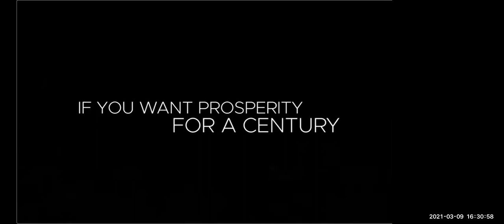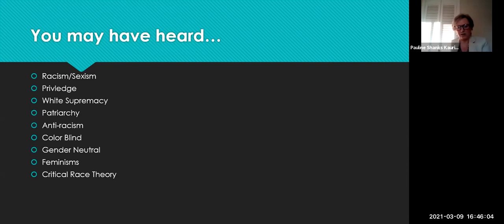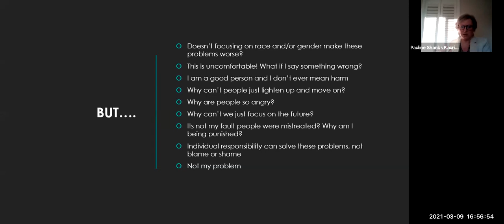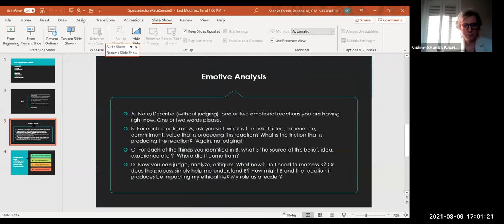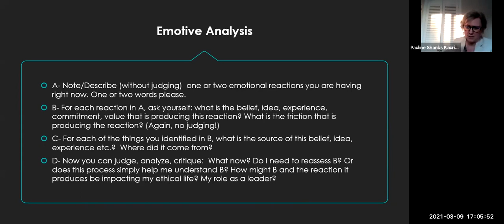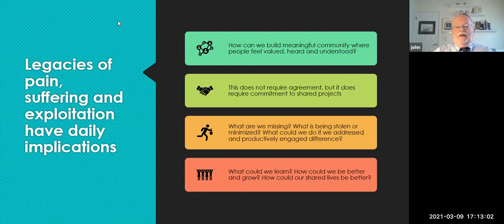NWC INS Lecture Series -- Lecture 13 "Racial and Gender Diversity in the Military and in Society."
The U.S. Naval War College is pleased to host the thirteenth lecture in this academic year's "Issues in National Security" lecture series this coming Tuesday, Mar. 9, 4:30 - 5:30 p.m.  Zoom information is located below.

Join Professor Pauline Shanks Kaurin who will speak about "Racial and Gender Diversity in the Military and in Society: An Ethics and Leadership Perspective" for 45 minutes and then take questions from you.

From Professor Pauline Shanks Kaurin: Discussions around racial and gender inequities are now a common part of our culture, and thus the leadership environment in the military. This talk will give us a chance to reflect and engage these issues (as we do in the College of Leadership and Ethics) from the standpoint of ethics and leadership -  informed by both academic insights and practical perspectives.

Professor Pauline Shanks Kaurin holds a PhD in Philosophy from Temple University, specializing in military ethics, just war theory, and applied ethics. She serves as the Stockdale Chair and Professor of Professional Military Ethics at the US Naval War College in the College of Leadership and Ethics. She also holds a BA in Philosophy and International Relations from Concordia College, MN and a MA in Philosophy from the University of Manitoba, Winnipeg.  Recent publications include: “When Less is not More: Expanding the Combatant/Non-Combatant Distinction”; “With Fear and Trembling: A Qualified Defense of Non-Lethal Weapons” and Achilles Goes Asymmetrical: The Warrior, Military Ethics and Contemporary Warfare (Routledge 2014) and On Obedience: Contrasting Philosophies for Military, Citizenry and Community (US Naval Institute Press, 2020.)  She was Featured Contributor for The Strategy Bridge and has published in Clear Defense, The Wavell Room, Newsweek, War on the Rocks, Grounded Curiosity, US Naval Institute Proceedings, Just Security, as well as a variety of academic journals.

The Family Discussion Group follows the formal lecture in order to provide information to the community on specific programs and services available here in Newport. Special guest for this week is Fran Sokol from Fleet and Family Support Center who will talk about the spousal hiring assistance program.

Participation is voluntary and neither reading nor writing assignments are required. In previous years these lectures were presented live in Pringle Auditorium. Due to the current COVID-19 situation, these lectures will be conducted on-line using Zoom. In-person lectures may be reinstated when conditions allow.

Lectures will he held approximately every other week on Tuesday afternoons from 4:30 - 5:30 p.m. followed by a 30-minute Family Discussion Group meeting.

18 lectures will be offered from September 2020 through May 2021. No formal academic credit will be awarded. Participants who complete at least 60% of the offered lectures will receive a Certificate of Participation at the end of the series.